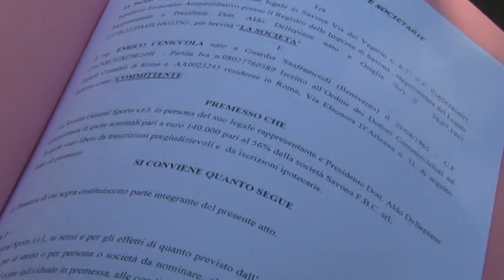Inchiesta Savona-Teramo: tempi stretti per i deferimenti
Arriveranno entro 10 giorni i deferimenti per l'inchiesta su Savona - Teramo. Ieri intanto la procura federale ha ascoltato 4 giocatori del Savona più l'ex consulente esterno Enrico Ceniccola. Slittano alla settimana prossima le eventuali, ma al momento non certe, altre audizioni, tra cui quelle del presidente del Teramo Campitelli e del DS Di Giuseppe